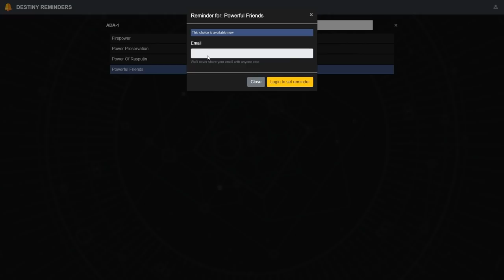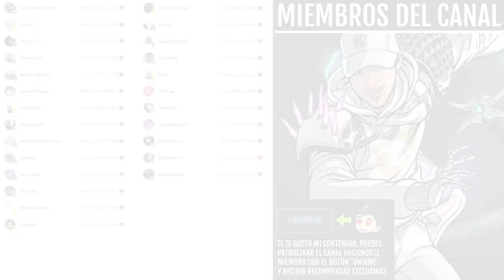ALERTA! ÚLTIMA HORA PARA CONSEGUIR uno de LOS MEJORES MODS del JUEGO! | Destiny 2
🎁HABRÁ 7 GANADORES:
🥇PASE de la TEMPORADA 16✨
🥉FOLLOW THE LIGHT✨
4º🎖FOLLOW THE LIGHT✨
5º🎖PLANET OF PEACE✨
6º🎖BE HEARD✨
7º🎖NEW BLUE✨

✅Requisitos:
1️⃣️Sigue a @Kolosus_, a @OneBrazo_ y a @TheWildGamer95
2️⃣RT🔁y Like💖

Cuentas de sorteos serán descalificadas

0:00 Introducción
0:04 Compra esto cuanto antes
0:44 Ada-1 ha traido uno de los MEJORES MODS del JUEGO!
3:02 Cómo recibir alertas de todos los mods, exóticos, armas, etc...
4:03 Armero "Banshee-44"
4:44 Avisos importantes
5:52 Outro

ALERTA! TIENES MENOS de 20 HORAS PARA CONSEGUIR uno de LOS MEJORES MODS del JUEGO! | Destiny 2
► ¡Sígueme!
• Accesorios Gaming 10% dto. Código wildgamer

► Comunidad de PS4: TheWildGamers
• BUNGIE vs STREAMERS! NUEVAS ARMAS y ARMADURA de TEMPORADA 17! BUGS! NOTICIAS y MÁS! | Destiny 2
• NUEVO CRISOL PVP! NUEVO MAPA! NUEVO MODO "GRIETA"! SEASON 17! GRANDES CAMBIOS y NOTICIAS! Destiny 2

💠MI PC:
• CPU: AMD Ryzen 7 5800X 3.8 GHz 8-Core Processor
• GPU/ Gráfica: Gigabyte GeForce RTX 3060 12 GB
• PLACA BASE: Asus ROG STRIX B550-F GAMING (WI-FI) ATX AM4
• CPU Cooler: Corsair H100i RGB PLATINUM 75 CFM
• Memoria RAM: Corsair Vengeance RGB Pro 32 GB DDR4-3200 CL16
• ALMACENAMIENTO: Samsung 970 Evo Plus 1 TB M.2-2280 NVME
• TORRE: Corsair iCUE 465X RGB ATX
• FUENTE: Corsair 850 W